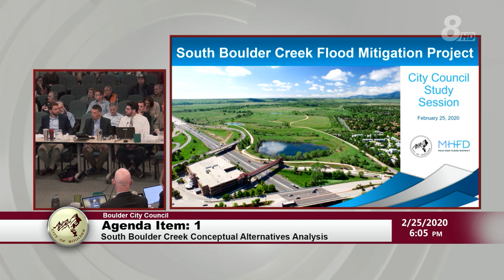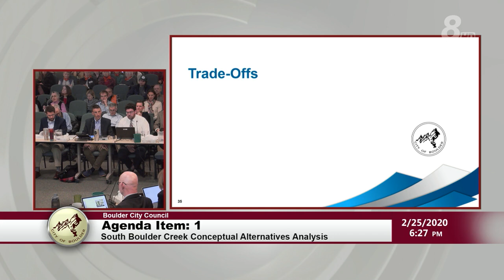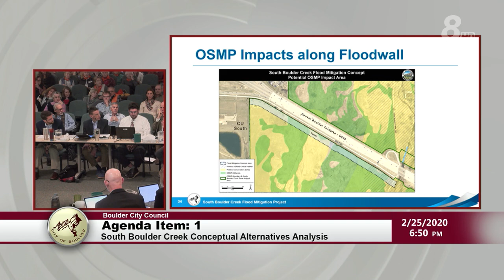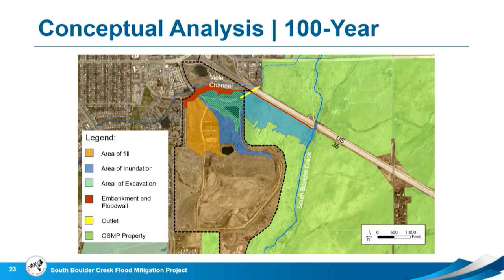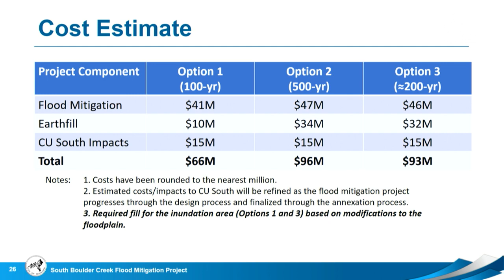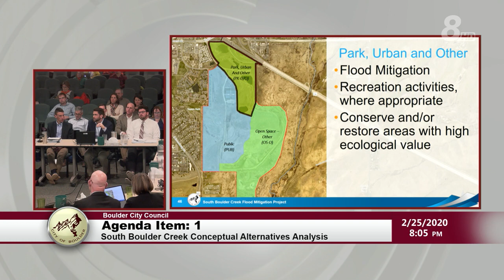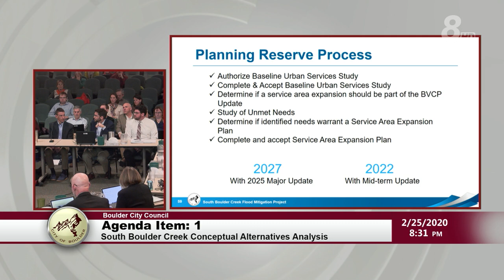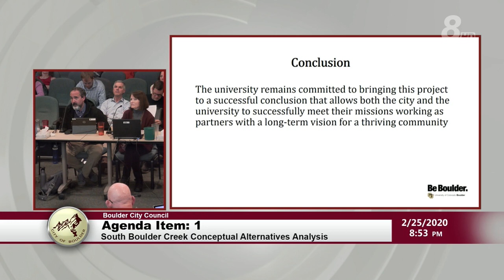City of Boulder City Council Study Session 2-25-20